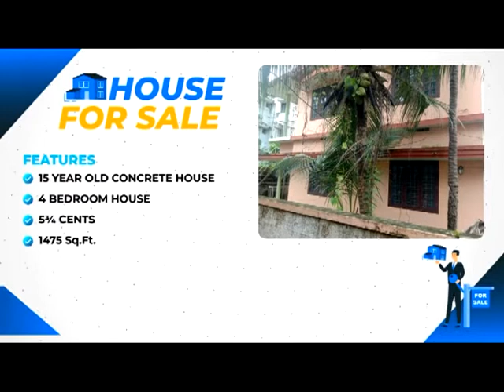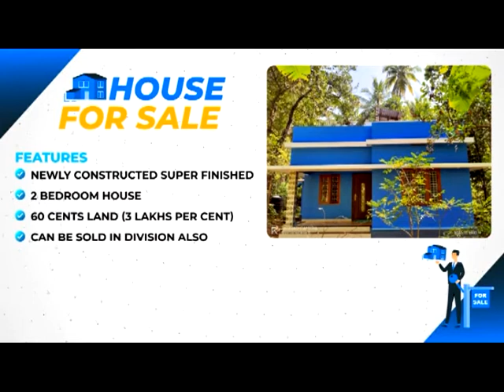KOZHIKODE JILLAVARTHAKAL 01 12 2022